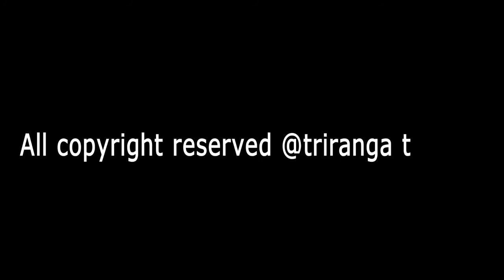Subarnapur Forest Department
ଜଙ୍ଗଲରୁ କାଠ ଚୋରି, ବନ ବିଭାଗ ସବୁ ଜାଣି ଚୁପ